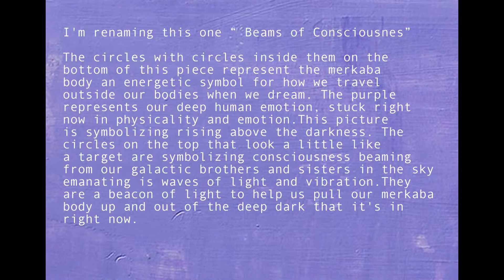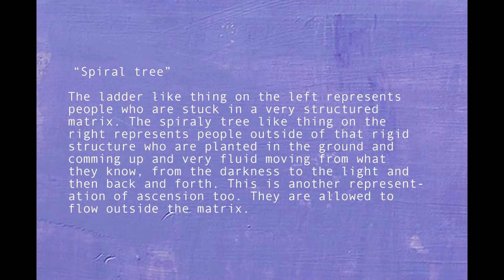Sierra Neblinas interpretations of Nina Bravos paintings.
This slideshow is of some of  Nina Bravos paintings from 2009 to 2012.  They all have descriptions of the meaning of them according to psychic and braided walk in from the   Pleiades Sierra Neblina. (galacticu.com)

Artist Nina Bravo's Etsy shop with originals and 8-1/2 by 11 inches $16 prints